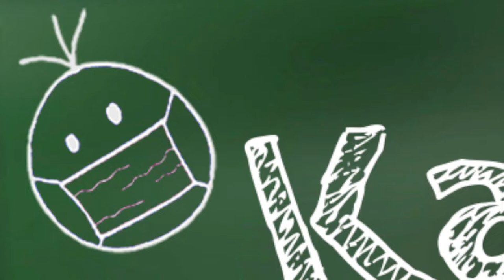Kall mei Drobbe - Der Gesundheitsminister 7: Werde eins mit dem Virus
Der Gesundheitsminister informiert.

Text: Joachim Letschert / Thomas Bäppler-Wolf
Schnitt: Carsten Wolf
Design: Marcel Schilling
Danke an:
Gabriele Worsischek
Augenoptik und Hörakustik an der Friedberger Warte
Haarstudio Kristall